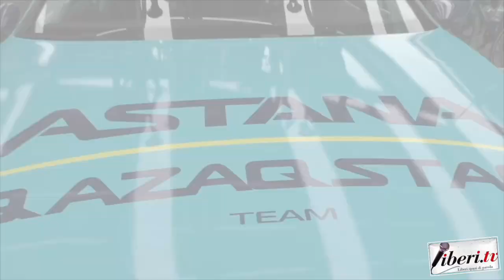Aleksandr Šefer - Giro d'Italia 2023 - Tappa 8 (ITA)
Aleksandr Šefer (DS Astana Qazaqstan) - Giro d'Italia 2023 - Tappa 8 (Terni - Fossombrone)
13 maggio 2023 - A cura di Antonio Abbruzzese e Tania Klim

Si ringrazia Tania Klim per la traduzione